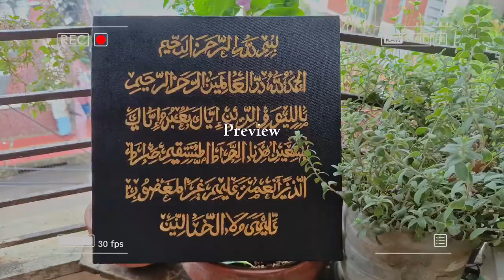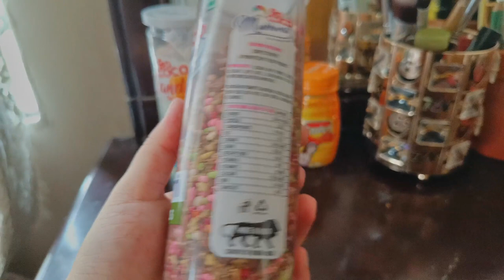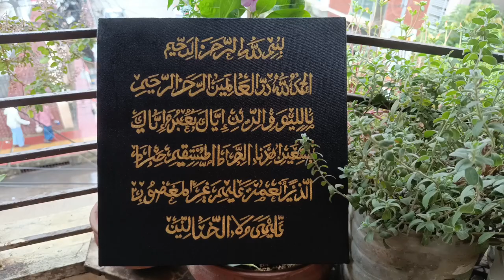A day in my life 🍃 Last Eaxm📝Art vlog🎨🖌️aesthetic vlog 🌱Bangladesh🇧🇩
A day in my life 🍃 Last Eaxm📝Art vlog🎨🖌️chilling with friends💃aesthetic vlog 🌱Bangladesh🇧🇩

📍Assalamualaikum..Here is my another vlog.finally my exam done.Now,i  am free so,i will try to upload weekly vlog for you guyz.hope you guyz like it❣️

plz watch in higher quality...

LOFI (伴奏)
Red_Ketch